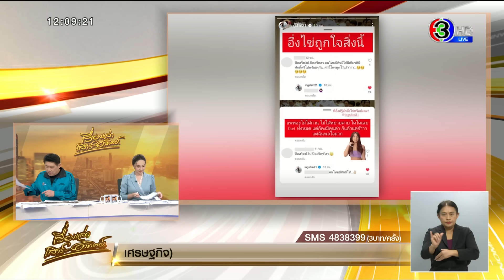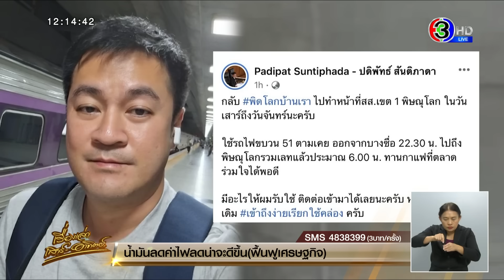‘อี้ แทนคุณ’ ไล่ ‘หมออ๋อง’ ลาออก ทำสภาฯ กลายเป็นสภาโจ๊ก - ‘อมรัตน์’ ฟาดเหลือตำแหน่งเดียวยังตามบดขยี้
‘อี้ แทนคุณ’ ไล่ ‘หมออ๋อง’ พ้นตำแหน่ง ชี้ทำให้สภาฯ กลายเป็นสภาโจ๊ก ภาพลักษณ์แย่ลง ‘อมรัตน์’ ฟาด ‘ก้าวไกล’ เหลือ รองปธ.สภาฯ ตำแหน่งเดียวยังตามบดขยี้ ‘วิษณุ’ ชี้อยากเป็นผู้นำฝ่ายค้าน ‘ปดิพัทธ์’ ต้องลาออก

จากกรณีที่นายปดิพัทธ์ สันติภาดา หรือ หมออ๋อง รองประธานสภาผู้แทนราษฎร และ สส.พิษณุโลก พรรคก้าวไกล มีประเด็นในกระแสสังคมมากมาย ไม่ว่าจะเป็นชูคราฟต์เบียร์พิษณุโลก ใช้งบรับรองเลี้ยงหมูกระทะแม่บ้านสภา 370 คน ใส่เสื้อคอจีน และ สส.ก้าวไกล แซวเรียกท่านประธานหมูกระทะ นั้น

วานนี้ (25 ส.ค. 2566) นายแทนคุณ จิตต์อิสระ หรือ อี้ รักษาการประธานคณะกรรมการส่งเสริมสิทธิมนุษยชนและความเสมอภาคระหว่างเพศพรรคประชาธิปัตย์ กล่าวถึงกรณีนายปดิพัทธ์กระทำตัวไม่เหมาะสม ไร้วุฒิภาวะหลายครั้ง จนเป็นเหตุให้สภาฯกลายเป็นสภาโจ๊ก แม้แต่ สส.พรรคเดียวกันยังล้อเล่นตลก ตอกย้ำ ความเป็นประธานสภาหมูกระทะ ซึ่งไม่เคยปรากฏมาก่อนในประวัติศาสตร์

ล่าสุดกับการแต่งกายไม่เหมาะสม จนกลายเป็นต้องมีเรื่องให้ สส.ประท้วง และประชาชนวิพากษ์วิจารณ์อย่างกว้างขวาง ว่า ใช้อำนาจตามอำเภอใจ ไม่ให้เกียรติสถานที่ และ สส. ที่ร่วมประชุมอยู่ ทำเสมือนเป็นเด็กเล็กๆ เล่นในสนามเด็กเล่น จะเล่นอะไรจะทำตัวอย่างไร แต่งตัวขึ้นบนบัลลังก์อย่างไรก็ได้ พ่วงด้วยคดีโชว์เชียร์เบียร์ ที่ผลิตคนละจังหวัด เป็นการทำผิดกฎหมายก็ยังไม่สลด

ตอนนี้สถานการณ์ชัดเจนแล้วว่า พรรคก้าวไกลต้องไปเป็นฝ่ายค้าน ตามธรรมเนียมควรมีสำนึก ลาออกจากตำแหน่งรองประธานสภาฯ หลีกทางให้พรรครัฐบาลเป็นแทน อย่าให้มองว่าไม่รู้เรื่อง ไม่สนใจธรรมเนียม ไม่รู้กาละเทศะอะไรเลย โดยบอกว่าเป็นเรื่องเล็กๆ น้อยๆ

ในขณะที่ประชาชน ยังอดสงสัยไม่ได้ว่า เรื่องแค่นี้ยังดูแลตัวเองไม่ได้ แล้วจะสามารถดูแลประเทศชาติในเรื่องใหญ่กว่านี้ได้อย่างไร ทั้งอยากจะตั้งคำถามไปยังพรรคก้าวไกลว่า นี่คือคนที่คัดมาอย่างดีที่สุด ในการมาดำรงตำแหน่งนี้แล้วใช่ไหม ถึงมีเรื่องให้เป็นที่ครหาได้ไม่เว้นแต่ละวัน หรือจะรอถลุงเงินหลวงจากภาษีประชาชน เพื่อโปรโมตตัวเองและพรรคของตัวเองให้หมดก่อน แล้วจึงค่อยลาออก ซึ่งย้อนแย้งกับนโยบายที่พรรคก้าวไกลเคยประกาศไว้ ว่าห้ามใช้เงินหลวงโปรโมตตัวเอง เรียกได้ว่า เป็นพรรคการเมืองและนักการเมือง ที่ไม่เคยสนใจหลักการจริยธรรม กฎระเบียบบ้านเมือง เป็นแบบอย่างให้เยาวชนตีความเสรีภาพผิดจนเกิดความก้าวร้าวรุนแรง กระด้างกระเดื่องต่อกฏหมายบ้านเมือง จนเสียอนาคตไปหลายคน แต่ไม่เคยเห็นความรับผิดชอบใดๆ ของคนในพรรคนี้เลย

อยากเตือนไปถึงหมออ๋อง อย่าตะแบงทำผิดไปมากกว่านี้ ก่อนที่จะต้องให้มันจบที่คุกเราอีกคน แค่นี้ขาข้างหนึ่งก็ก้าวเข้าไปรอในเรือนจำแล้ว เพราะคดีก่อนหน้านี้ยังไงก็ผิดกฎหมายแล้ว ขืนยิ่งอยู่นานยิ่งมีปัญหา และนี่อาจเป็นโอกาสสุดท้ายที่จะหยุดทำ ก่อนที่จะทำให้ภาพลักษณ์รัฐสภาไทยแย่ลงไปกว่านี้

ขณะเดียวกัน นางอมรัตน์ โชคปมิตต์กุล อดีต สส.บัญชีรายชื่อพรรคก้าวไกล โพสต์ข้อความผ่านเฟซบุ๊ก Amarat Chokepamitkul อมรัตน์ โชคปมิตต์กุล ระบุว่า “ตำแหน่งเดียวที่ก้าวไกลเหลืออยู่คือรองประธานสภาคนที่ 1 ก็ยังตามบดขยี้จะไม่ให้มีเหลือไม่รู้จิตใจทำด้วยอะไรกัน”

ด้านนายวิษณุ เครืองาม รองนายกรัฐมนตรีฝ่ายกฎหมาย ตอบคำถามผู้สื่อข่าวว่า ตามโครงสร้างรัฐสภาจะไม่มีผู้นำฝ่ายค้านได้หรือไม่เนื่องจากนายปดิพัทธ์จะไม่ลาออกจากตำแหน่ง ว่า สามารถทำได้ ซึ่งหากพรรคก้าวไกลไม่รับตำแหน่งผู้นำฝ่ายค้านก็จะตกไปเป็นของพรรคประชาธิปัตย์ ซึ่งการขึ้นเป็นผู้นำฝ่ายค้านไม่จำเป็นว่าจะต้องเป็นพรรคอันดับหนึ่งหรืออันดับสอง เพราะตามกฎหมายไม่ได้มีข้อบังคับเหมือนรัฐธรรมนูญฉบับก่อน ว่าผู้นำฝ่ายค้านจะต้องมีจำนวน สส. เท่าไหร่ ซึ่งขณะนี้พรรคที่จะขึ้นเป็นผู้นำฝ่ายค้านจะมี สส.อย่างน้อย 5-10 คนก็ได้ แต่มีข้อกำหนดว่าการจะเป็นผู้นำฝ่ายค้านได้ หัวหน้าพรรคนั้นนั้นจะต้องเป็น สส.ด้วย และ หากพรรคก้าวไกลไม่รับตำแหน่งผู้นำฝ่ายค้านก็ไม่มีเหตุจำเป็นที่นายปดิพัทธ์ ต้องลาออกจากตำแหน่งแต่หากพรรคก้าวไกลต้องการรับตำแหน่งนี้ นายปดิพัทธ์ต้องลาออก

ทั้งนี้ นายวิษณุ ระบุด้วยว่า ตำแหน่งผู้นำฝ่ายค้านไม่ได้มีอำนาจบารมีอะไรมากแต่จะมีความสำคัญในบางเรื่อง เช่นการขอเปิดอภิปรายในรัฐสภา การอภิปรายในหัวข้อต่างๆ ที่สำคัญ อยู่ในส่วนขององค์ประกอบคณะกรรมการสรรหาองค์กรอิสระ ที่มีเหตุจำเป็นว่าผู้นำฝ่ายค้านจะต้องมีส่วนเข้าไปอยู่ในองค์กรนั้นนั้นด้วย และหากพรรคประชาธิปัตย์ได้หัวหน้าพรรคที่ไม่ใช่สส.จะไม่สามารถขึ้นเป็นผู้นำฝ่ายค้านได้ ซึ่งสุดท้ายแล้วไม่จำเป็นต้องมีผู้นำฝ่ายค้านก็ได้ เพราะไม่ถึงขั้นคอขาดบาดตาย แต่หากมีก็ถือว่าดี

ส่วนนายปดิพัทธ์โพสต์ภาพเซลฟี่ลงเฟซบุ๊กขณะเตรียมขึ้นรถไฟรอบดึก จากสถานีกลางกรุงเทพอภิวัฒน์ กลับไปยังพิษณุโลก เพื่อปฏิบัติหน้าที่ สส.ในช่วงวันหยุด ระบุข้อความว่า “กลับ พิดโลกบ้านเรา ไปทำหน้าที่ส.ส.เขต 1 พิษณุโลก ในวันเสาร์ถึงวันจันทร์นะครับ ใช้รถไฟขบวน 51 ตามเคย ออกจากบางซื่อ 22.30 น. ไปถึงพิษณุโลกรวมเลทแล้วประมาณ 6.00 น. ทานกาแฟที่ตลาดร่วมใจได้พอดี มีอะไรให้ผมรับใช้ ติดต่อเข้ามาได้เลยนะครับ หมออ๋องคนเดิม เข้าถึงง่ายเรียกใช้คล่องครับ”